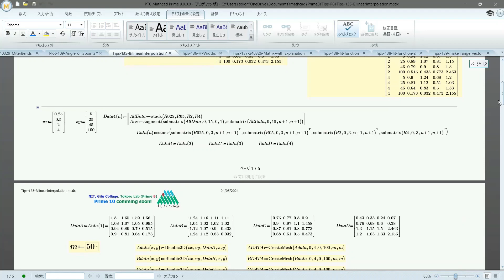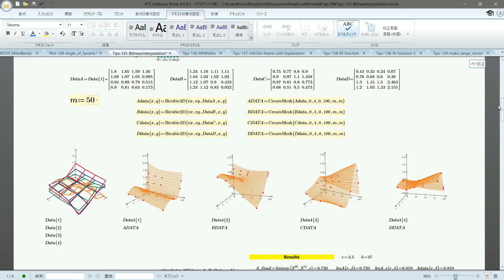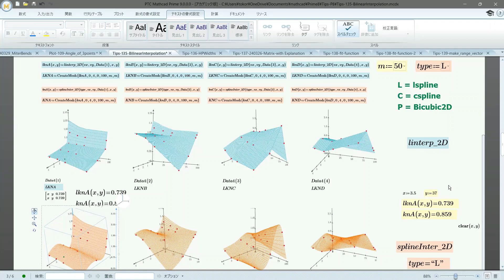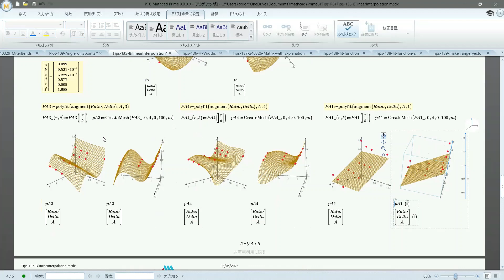Mathcad P9-Tips-135 (Bilinear (3D) Interpolation.)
Tips-135 describes 3D plots of linear and higher-order interpolation by Bilinear (3D) Interpolation. Let's master how to use the CreateMesh function. During the testing phase, the key is to reduce the number of meshes and increase speed.

In our Tips series, we'll use Mathcad Prime 8 and Maple2022 to solve a variety of problems. In addition, compared to the previous year, the explanation part has been enriched both on the screen and in the description. In addition to solving the tricks, we also include as many hints on how to solve them, so it's an internal use that will be useful even after you've mastered the old tips of 2021.

Learn about electrical circuit problems in Japan's best learning environment. Visualize the problem and get a bird's-eye view. Here are many problems that can only be solved by using a computer. Conversely, it is also a problem that can be easily solved using a computer. Use graphs to visualize problems and solve problems with electrical circuit system responses.